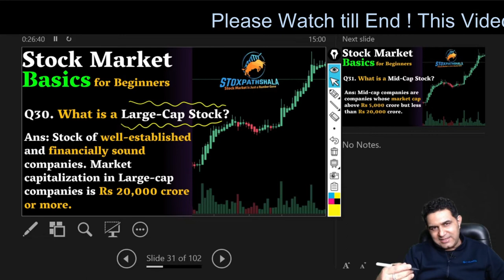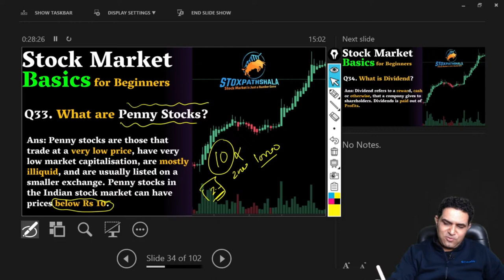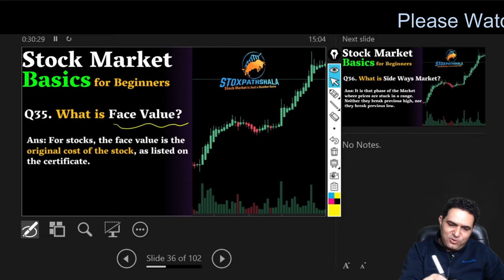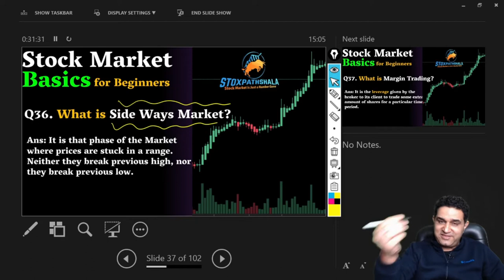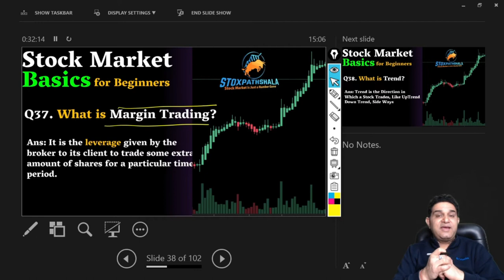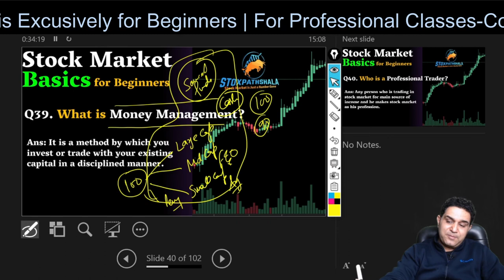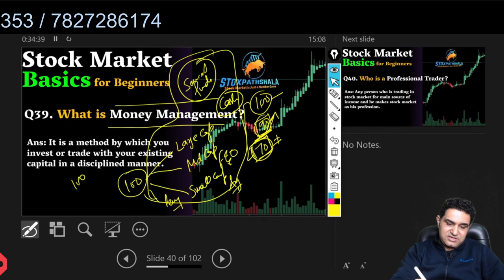Lecture 4 -Basics of Stock Market for Beginners | शेयर बाजार का सम्पूर्ण ज्ञान | By Vipul Kaushikk